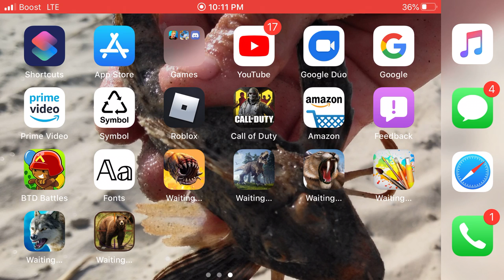New light saber and Lazer rifle!